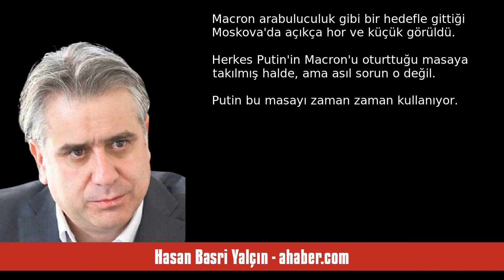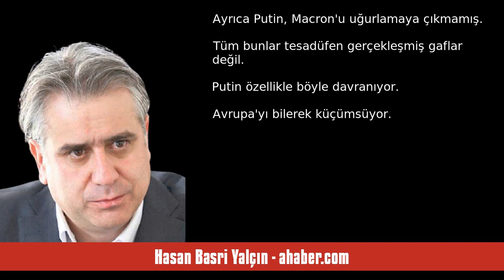HASAN BASRİ YALÇIN: AVRUPA AĞIR BASKI ALTINDA - SESLİ MAKALE DİNLE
Hasan Basri Yalçın - ahaber.com - Avrupa ağır baskı altında - 10 Şubat 2022 tarihli yazısının seslendirmesi

"Avrupa, Ukrayna krizinin anlamını biliyor. Kendini nasıl vuracağını öngörüyor. Krizi çözmek ya da bastırmak için elinden geleni yapmaya hazır. Ama maalesef elinden pek de fazla bir şey gelmiyor. Avrupalı ülkelerin askeri ve siyasi zayıflığı bu krizde öylesine ortaya saçıldı ki, sanırım AB bundan böyle eski havasını en azından uzun müddet yakalayamayacak gibi. Almanya ve Fransa bir taraftan ABD ve Rusya'yı yatıştırmaya çalışırken bir taraftan da hem Washington hem de Moskova'da ağır itibar kaybın. "